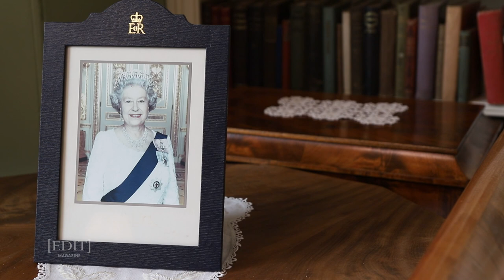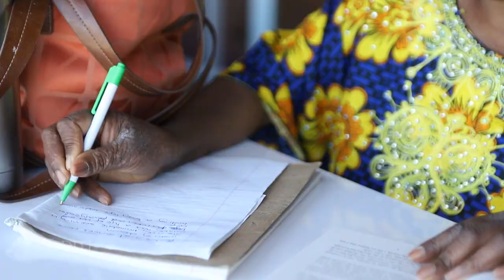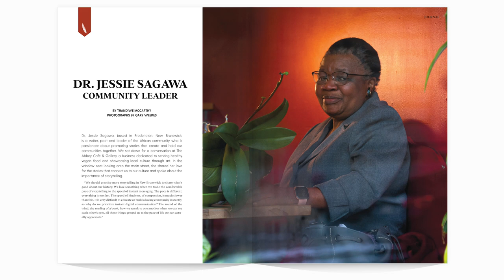[EDIT] Presents... Thandiwe McCarthy meets Dr. Jessie Sagawa in Fredericton. Directed by Gary Weekes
[EDIT] Presents... Thandiwe McCarthy meets Community Leader Dr. Jessie Sagawa in Fredericton. Directed by Gary Weekes

Jessie Sagawa was born in Blantyre, Malawi, two years before the country attained its independence from Britain. She is a senior ESL facilitator in the University of New Brunswick English Language Programme. She is a graduate of the University of Malawi and the University of New Brunswick. Her master’s thesis compared the African works of Margaret Laurence and of London-based Nigerian author Buchi Emecheta. Her doctoral thesis was a feminist post-colonial analysis of how colonialism, feminism, matriliny and patriliny impact the representation of women in selected Malawian
novels written in English. Her research interests include the writings of African and African-descended writers, orature, women’s issues and the impact of class, gender and race, ESL, AESL and financial literacy. She is increasingly focusing on community activism, assisting in finding solutions to problems created by anti-Black racism, decolonizing curricula, as well as researching and publicizing affirmative and transformational African historical narratives that centre the African and African-descended subjects.

[EDIT]’s Culture Correspondent Thandiwe McCarthy met her for an exclusive interview. Read full feature in [EDIT] magazine

Follow the New Brunswick Black Artists
New Brunswick Black Artists Alliance
REACH in New Brunswick
New Brunswick African Association
nbaa.ca

Produced by Edit Media in conjunction with the Atlantic Chamber of Commerce